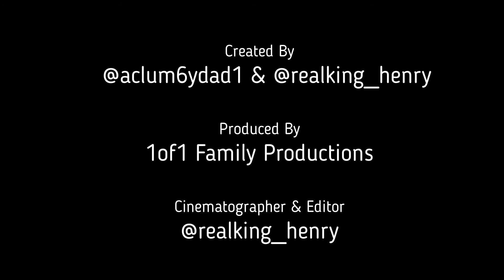SHINING THROUGH THE PAIN EPISODE 21 PART 2: FEATURING BLACK TAY FROM THE FAY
SHINING THROUGH THE PAIN PODCAST  @realking_henry & @aclum6ydad1
FOLLOW THE HOST OF THIS PODCAST ON INSTAGRAM